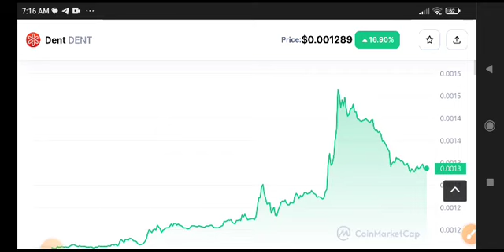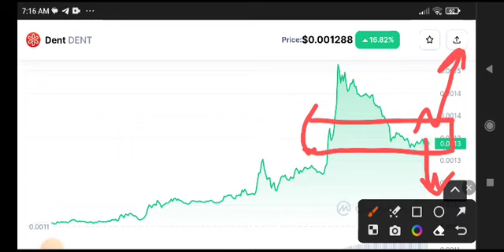Dent coin Urgent News Today! Dent Price Prediction